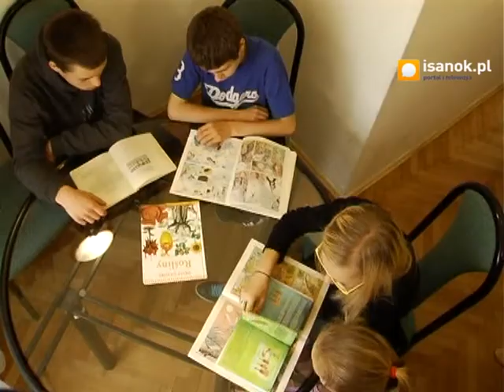Czym w tym roku zaskoczy sanocki MDK?